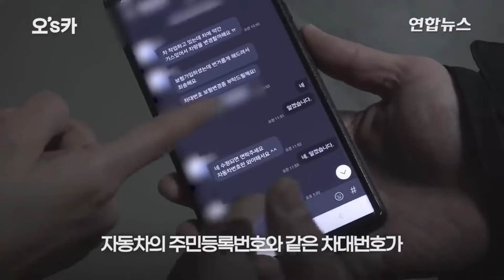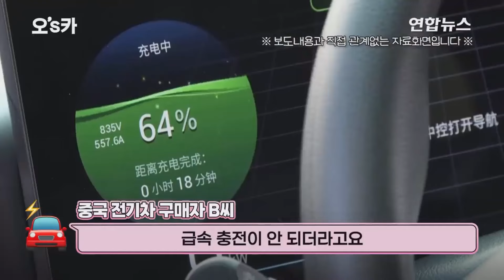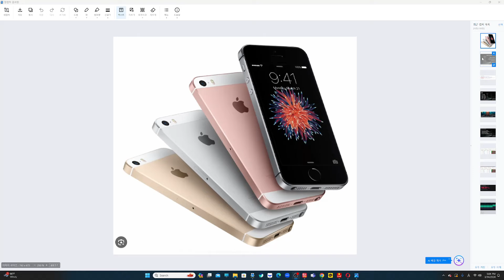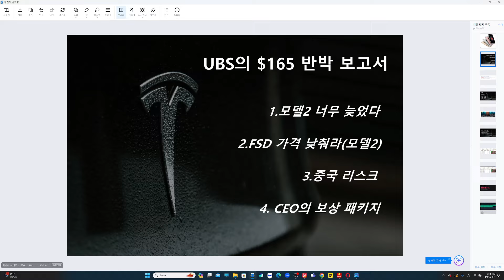[3/15/금] UBS $145 목표가 하향 보고서를 반박하다